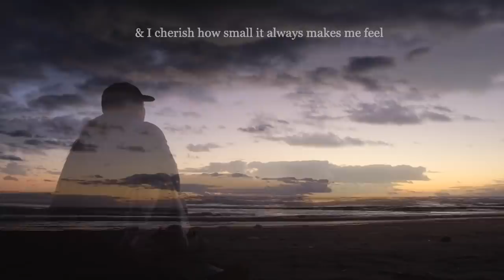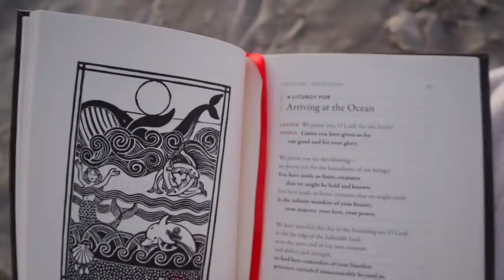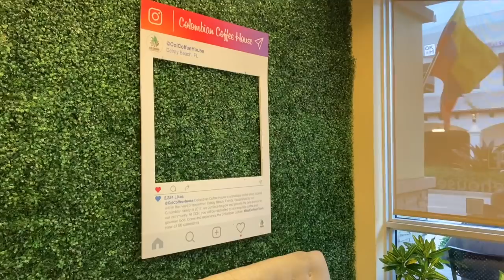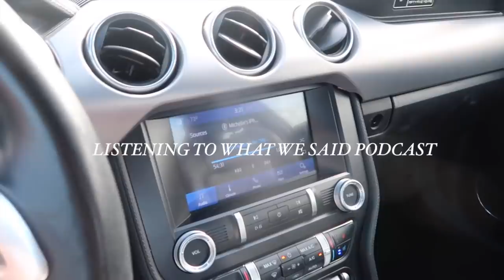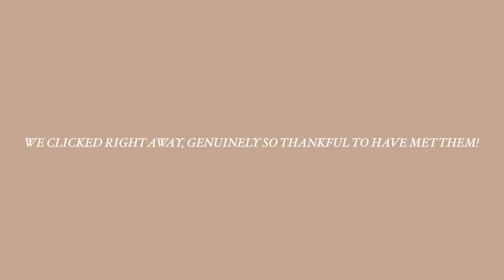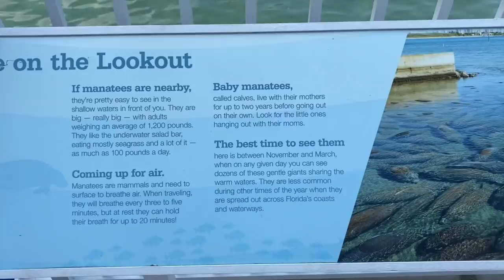WEEK IN MY LIFE | a HAPPY week in Florida exploring St. Augustine, DelRay, and Palm Beach!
// a week in my life in Florida! in this vlog, we travel to Florida and visit Saint Augustine, DelRay, and Palm Beach. we explore the historic city of Saint Augustine, stay in a cozy Airbnb near the beach, and catch some BEAUTIFUL sunrises. we also have many beach days, shop around Palm Beach, and attend a wedding. I hope you enjoy this week in my life vlog!

Michelle Gauthier
2825 OAK LAWN AVE

00:00 Intro
02:00 Exploring St. Augustine
02:56 Beach AirBNB Tour!
04:03 Chilling Out & Being HAPPY
07:14 Watching The Sunset!
08:28 Dinner Date!
08:52 A Magical Sunrise Adventure
10:48 A Message I Need to Hear
12:48 Roadtrip to Del Ray Beach!
13:44 A Real Life Moment……
15:19 Del Ray Hotel Room Tour
16:14 Dinner in Del Ray
17:50 Morning in Del Ray!
18:37 Tuesday Plans
19:50 Meeting Internet Friends!
21:12 Wednesday Plans
22:35 Beach Morning
23:46 Urban Outfitters Haul
26:44 Working Out
28:05 Beach Day!
29:28 Visiting Palm Beach
31:06 My Last Beach Sunrise!
32:04 Last Beach Day
32:47 Attending a Wedding!
33:37 Headed HOME
34:36 See You SOON!!!